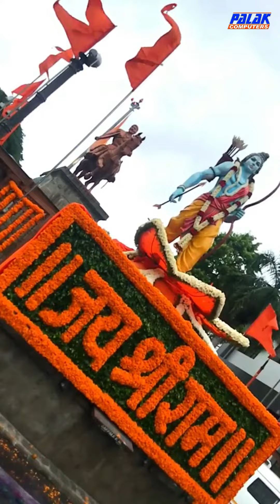Happy Ramnavami | Mangal Bhawan Amangal Hari | Ram Siya Ram, Siya Ram, Jai Jai Ram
Rama Navami (Hindi: राम नवमी) is a Hindu spring festival that celebrates the birthday of Rama, the seventh avatar of Vishnu. Rama is particularly important in the Vaishnavite tradition of Hinduism.

The festival celebrates the descent of Vishnu as the Rama avatar, through his birth to King Dasharatha and Queen Kausalya in Ayodhya. The festival is a part of the spring (Vasanta) Navratri, and falls on the ninth day of the bright half (Shukla Paksha) of Chaitra, the first month in the Hindu calendar. This typically occurs in the Gregorian months of March or April every year. Rama Navami is an optional government holiday in India.

The day is marked by Rama Katha recitals or reading of Rama stories, including the Hindu sacred epic Ramayana. Some Vaishnavite Hindus visit a temple while others pray within their homes, and some participate in a bhajan or kirtan with music as a part of puja and aarti. Some devotees mark the event by taking miniature statues of the infant Ram, washing and clothing them, then placing them in cradles. Charitable events and community meals are also organized. The festival is an occasion for moral reflection for many Hindus. Some mark this day by vrata (fasting).